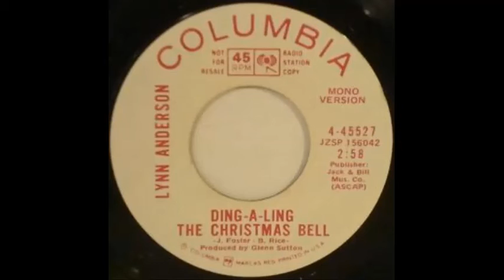Lynn Anderson - Ding A Ling The Christmas Bell